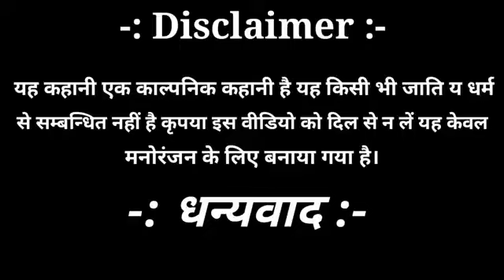कलयुग में राजाओं का मुजरा Kalyug mein rajaon ka mujra comedy 🫴